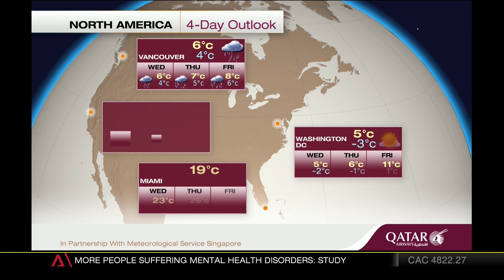Channel NewsAsia: 12AM News Now Long Close & Weather - 12 December 2018